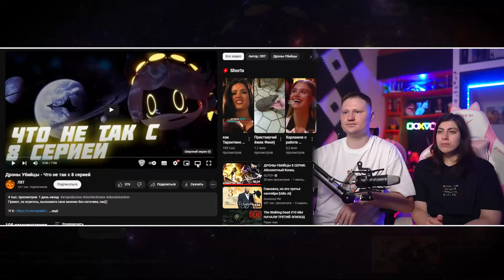Реакция на Дроны Убийцы - Что не так с 8 серией